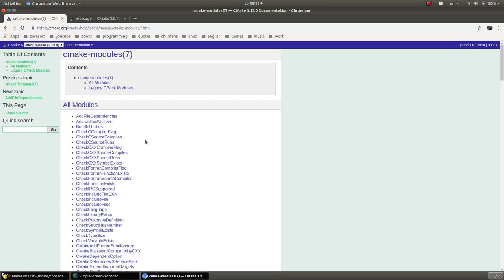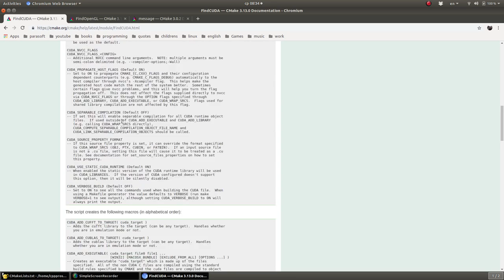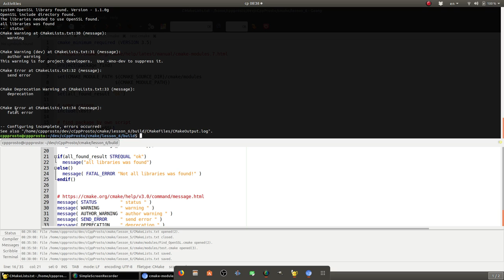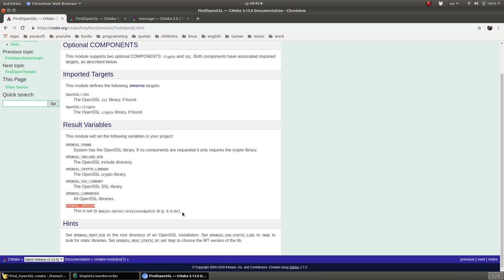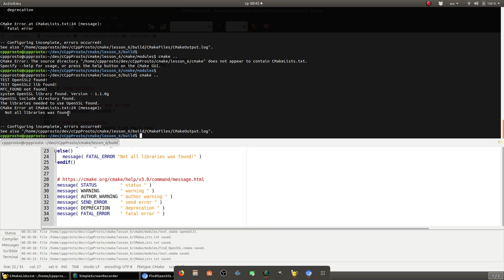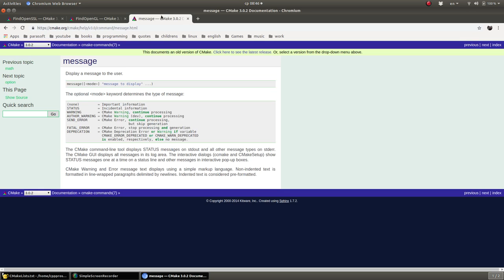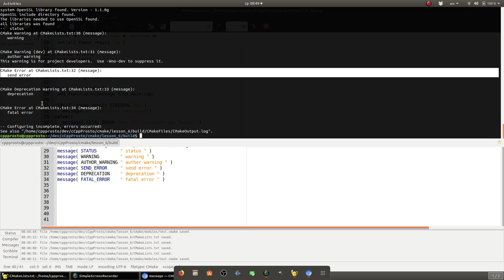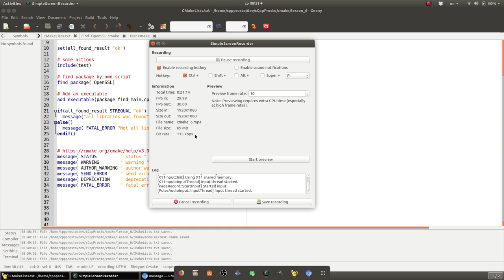Уроки Cmake. Поиск необходимых библиотек.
!ВАЖНО! Помощь каналу